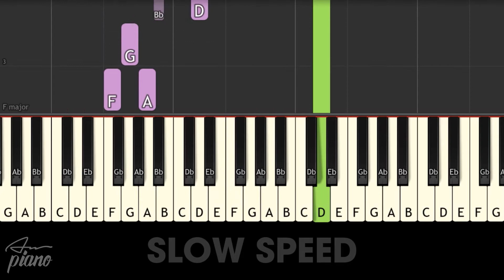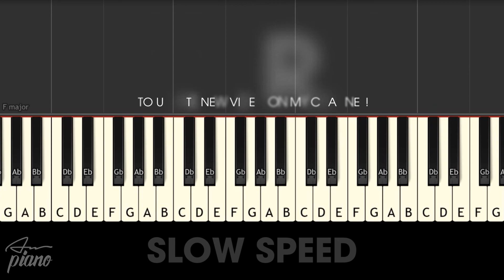Xuân Yêu Thương ❤️ Hướng Dẫn Piano Tốc Độ Chậm